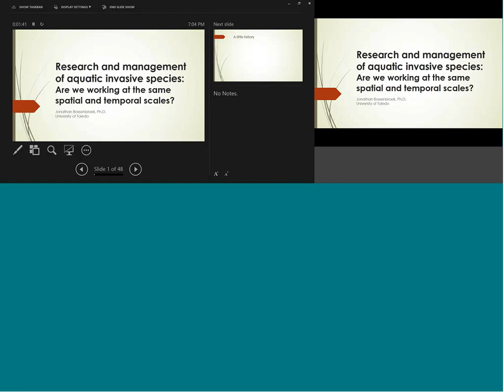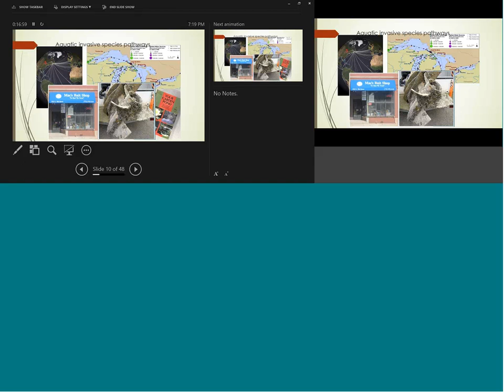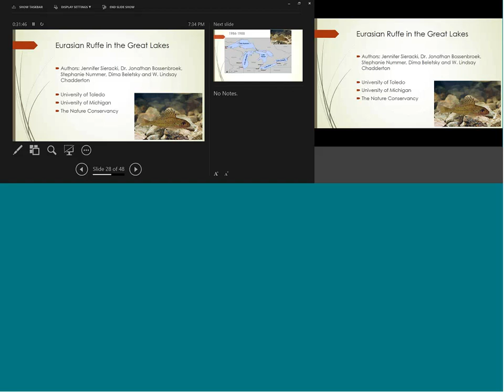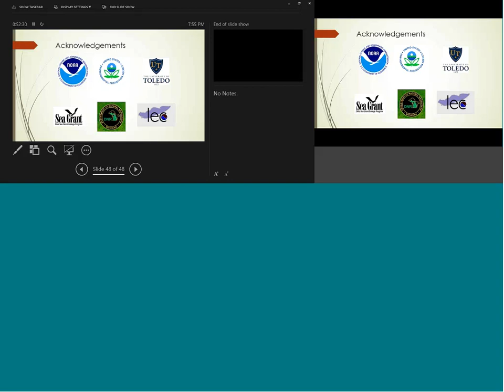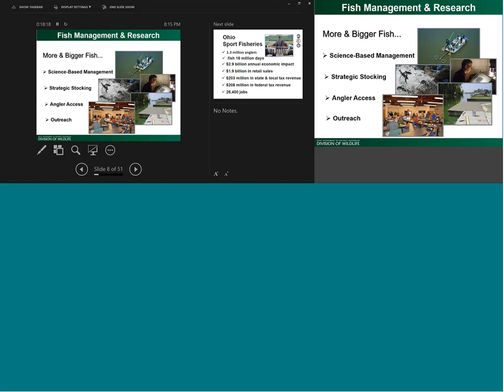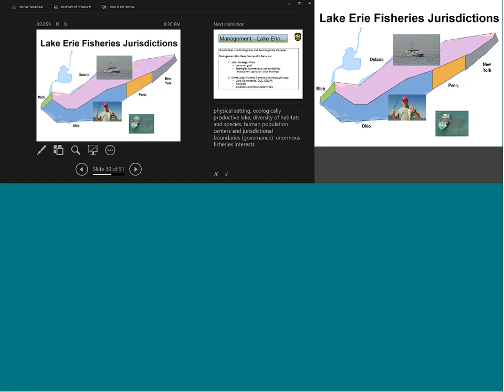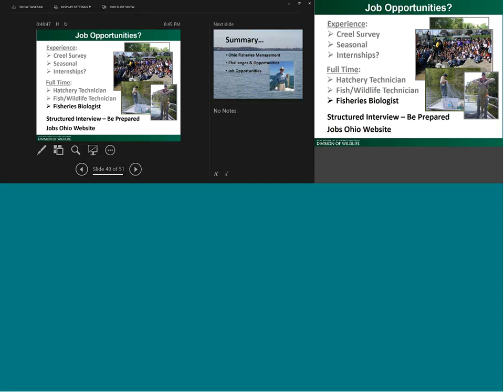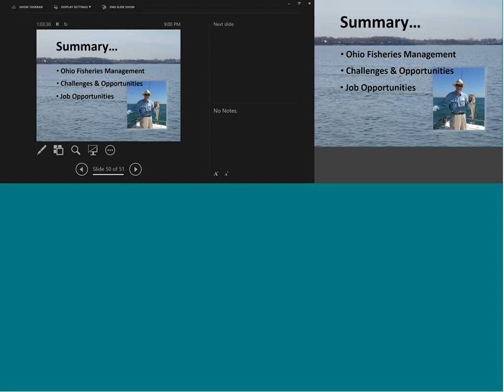Stone Lab Guest Lecture August 2, 2018: ODNR Division of Wildlife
Research Brief
Invasive Species Management and Research: Are we working at the same scales?
Dr. Jonathan Bossenbroek, Professor of Ecology, The University of Toledo

Guest Lecture
Fish Management in the 21st Century
Rich Carter, Executive Administrator, Fish Management Group, Ohio Department of Natural Resources (ODNR) Division of Wildlife